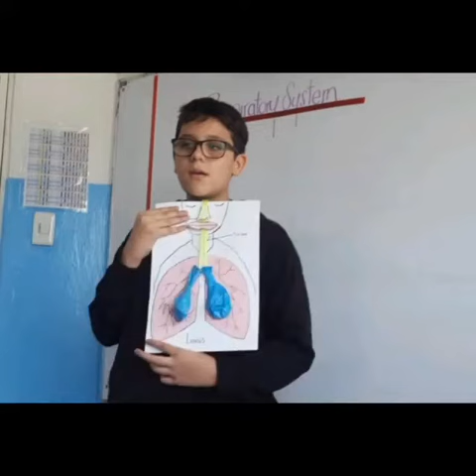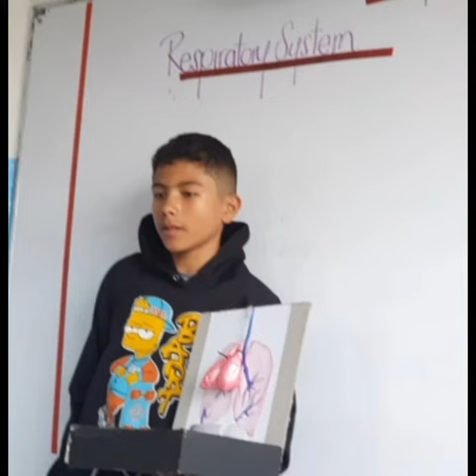Science INGLÉS GIMNASIO LOS PIRINEOS